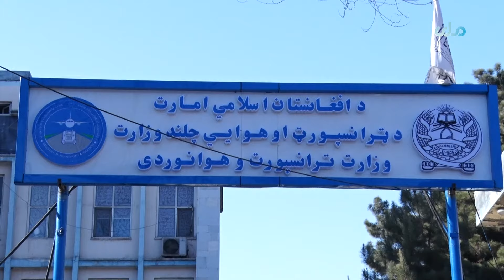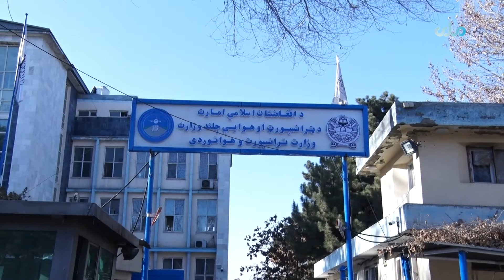وزارت ترانسپورت و هوانوردی می‌گوید، هوانوردی افغانستان اکنون به وضعیت ستندرد رسیده است